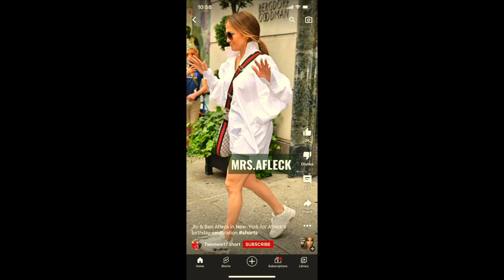WHAT I WORE THIS WEEK | What I’ve Been Wearing (My NEW Uniform)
What I wore this week. Copy my outfits.

Outfit 1:
Black Dress (Similar)
Studded Wedge Sandal
Flat thong sandal
Boob tape

Outfit 2:
Skirt (similar)
White Tank
Dress version
Belt similar similar
Brown Heels (exact)

Outfit 3:
Black vegan leather shorts *YOU NEED THESE!*
Silk tank
Plaid Blazer (Similar) , This one would look even better in my opinion;
Heels , These would look even better in my opinion but they didn't have my size (bottega inspired)

Outfit 4:
Button down blouse (similar)
belt (exact)

Outfit 5:
Maxi Dress (similar but i like this one better)
Studded Wedge Sandal
Flat sandals mentioned

Outfit 6:
White shorts (similar) (similar) (similar)
Tank Blouse (similar) (similar)
Hermes inspired sandals
Raffia belt (similar) (more affordable option)
(straw style belt)

Outfit 7
White Tank
Platform Sandals (exact) (lower option)
(straw style belt)

Outfit 8
Light blue blouse
Hermes inspired sandals
(straw style belt)

Outfit 9
Similar Dress

Outfit 10
Trousers (cord version)

Outfit 11
B&W button down shirt
Biker shorts
Purse strap

Write or send packages/art to Ro & Adam/SPWF:
304 S. Jones Blvd, 2171